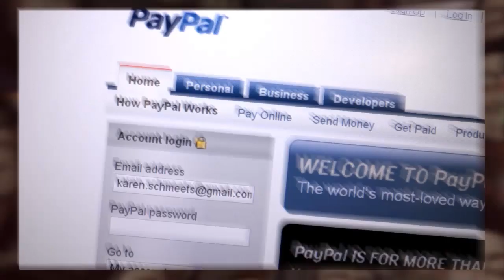Anonymous Claims Paypal Passwords Exposed For Guy Fawkes Day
Hacking collective Anonymous wants to make sure you remember, remember that it's the fifth of November. This year the group claims it has hacked the accounts of 28,000 PayPal users to get everyone in the Guy Fawkes' spirit.

Fawkes was one of the ringleaders of the infamous Gunpowder Plot—an attempt to assassinate King James the First that was foiled by English authorities on Nov. 5, 1605.

Anonymous offered email addresses, names, and passwords on file-sharing sites, but PayPal denied it had been breached, saying that it's "been unable to find any evidence that validates this claim."

A few other websites have already been casualties of the Nov. 5 "protests" from Anonymous, including NBC, where the Saturday Night Live page featured a bright-red scrawl from a hacker on Sunday.